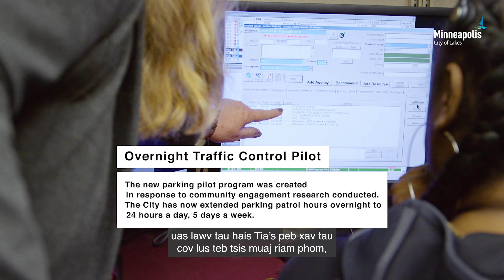Rov xav txog keV nyab xeeb rau pej xeem - KeV Kawm Ntawv Vendio 1: Vaj Huam Sib Luag KeV Sib Tham